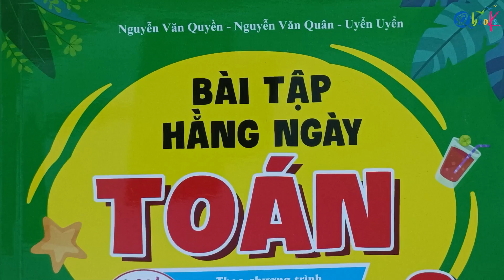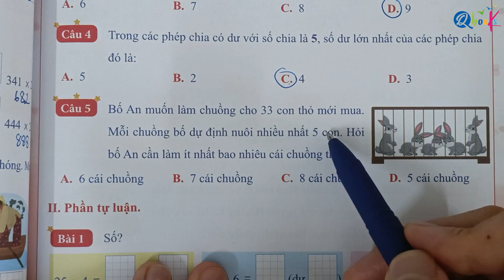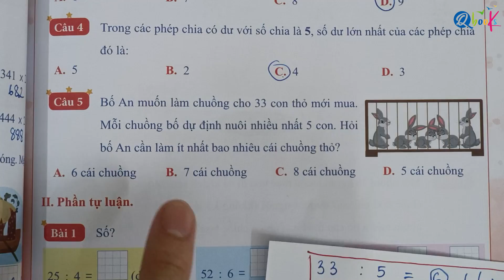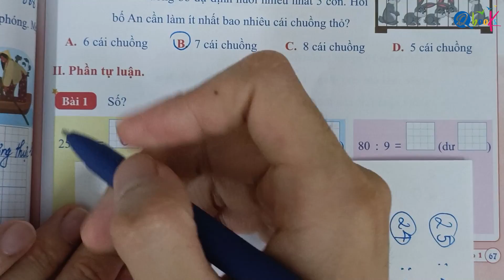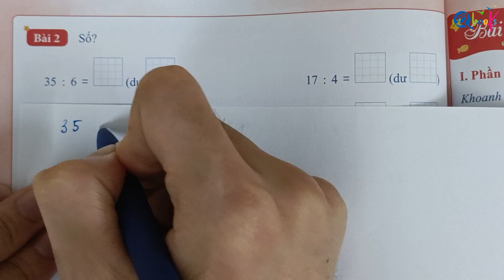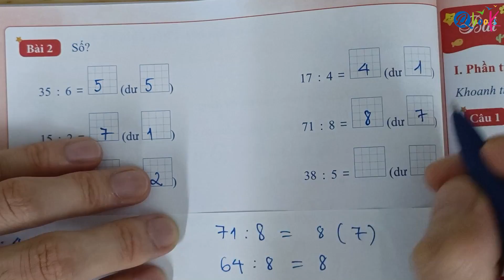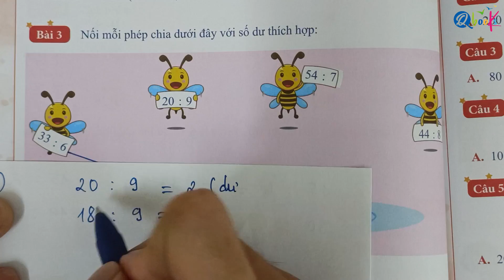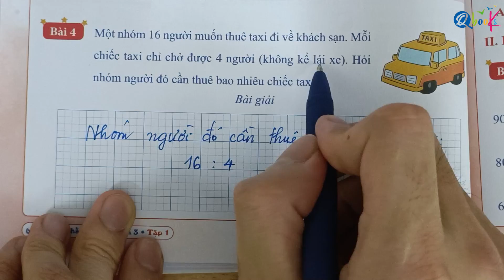Bài 33 - Phép chia hết, phép chia có dư | Bài tập hằng ngày | Toán lớp 3 | Cánh Diều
Thầy Quyền rất hân hạnh được giới thiệu với các bạn video "Bài 33 - Phép chia hết, phép chia có dư | Bài tập hằng ngày | Toán lớp 3 | Cánh Diều" do Thầy Nguyễn Văn Quyền trực tiếp biên soạn.

Là một phần của chuỗi bài giảng môn toán, Thầy Nguyễn Văn Quyền đã khéo léo kết hợp các khái niệm toán học với cuộc sống hàng ngày để mang lại trải nghiệm bổ ích và hấp dẫn cho các em học sinh lớp 3. Trong video này, Thầy Nguyễn Văn Quyền hướng dẫn từng bước làm các bài tập toán lớp 3 về nội dung phép chia hết và phép chia có dư toán lớp 3 Cánh Diều.